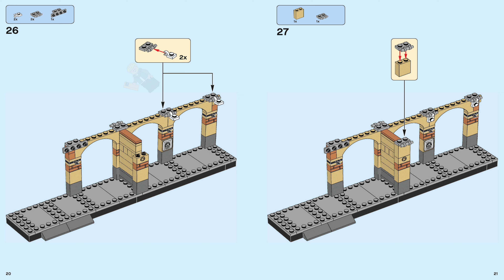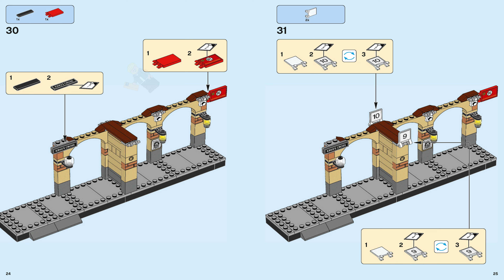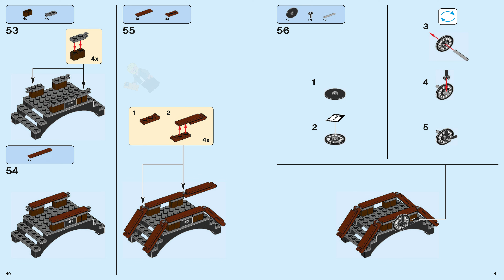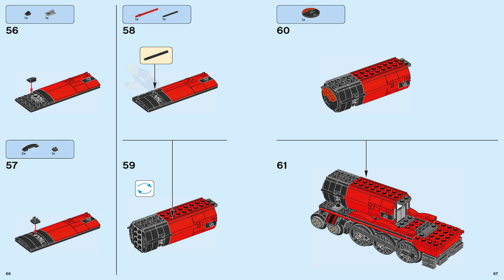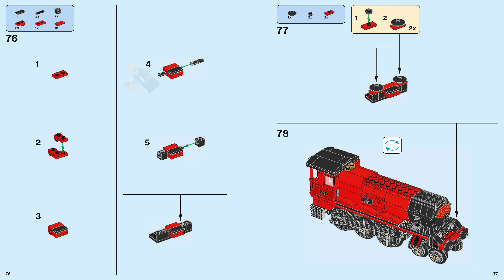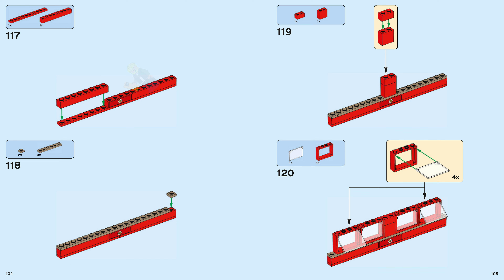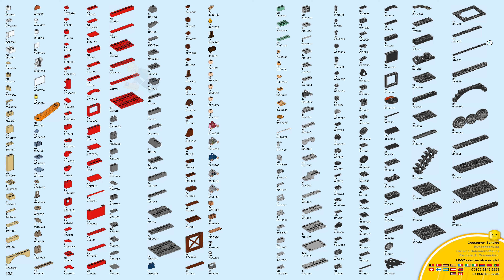LEGO Instructions - Harry Potter - 75955 - Hogwarts Express - Prisoner of Azkaban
LEGO 75955 Instructions - Prisoner of Azkaban - Hogwarts Express - Harry Potter

75955 LEGO Instructions from the LEGO Harry Potter Prisoner of Azkaban theme will guide you how to build LEGO Hogwarts Express Harry Potter set 75955

Set Details:

Set Number: 75955
Name: Hogwarts Express
Pieces: 801
Released: 2018